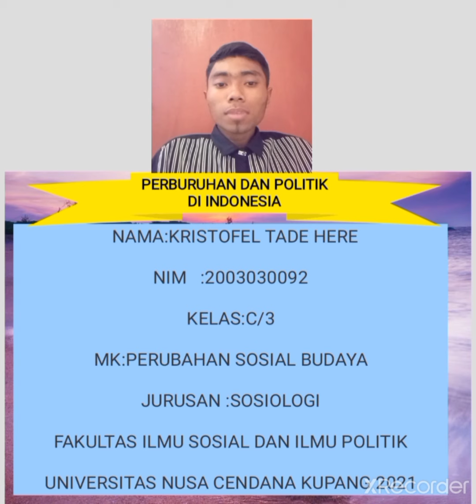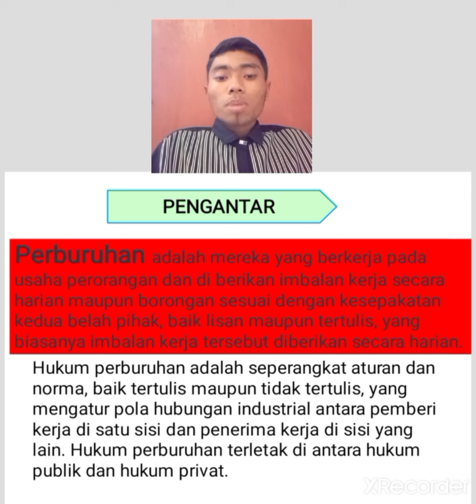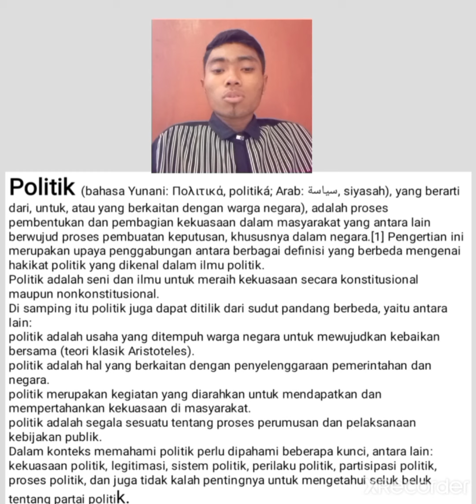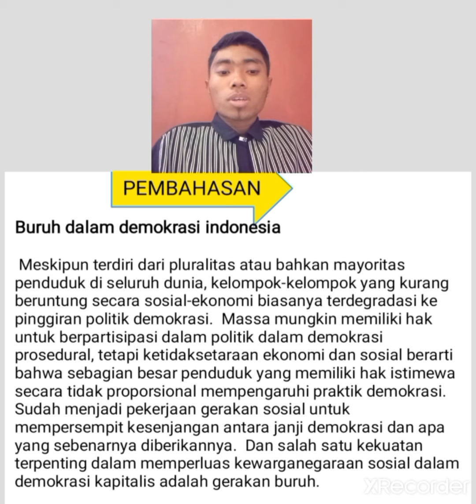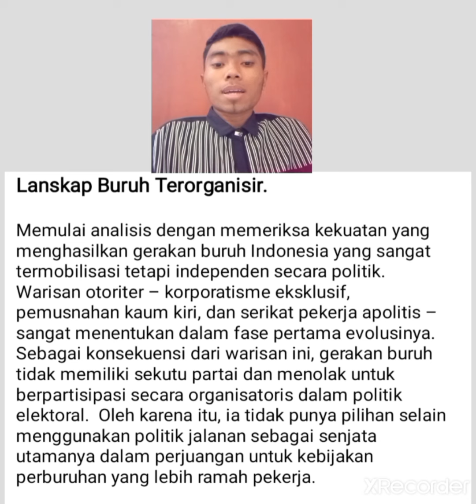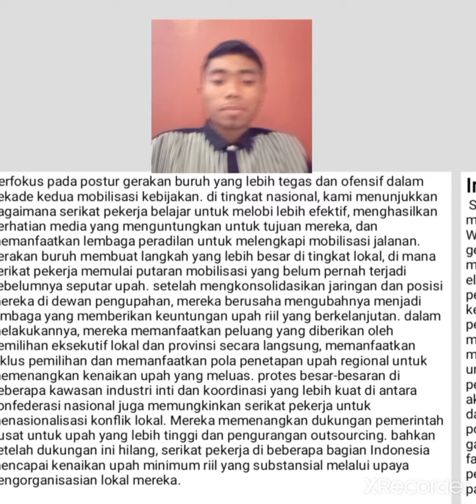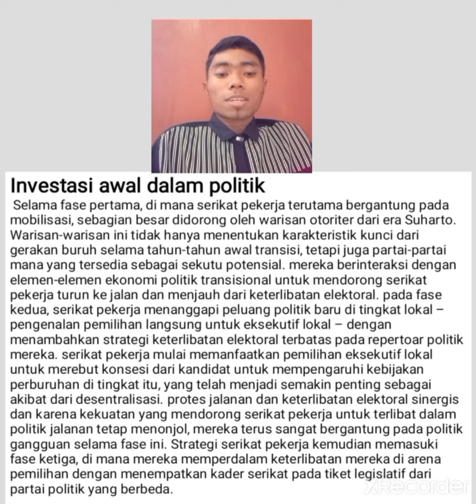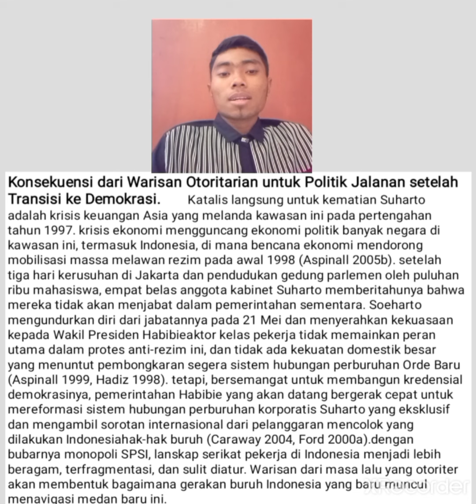BURUH SEBAGAI AGEN PERUBAHAN SOSIAL(3)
Perspektif Mahasiswa Sosiologi Fisip Undana Kupang Perspektif Mahasiswa Sosiologi Fisip Undana Kupang